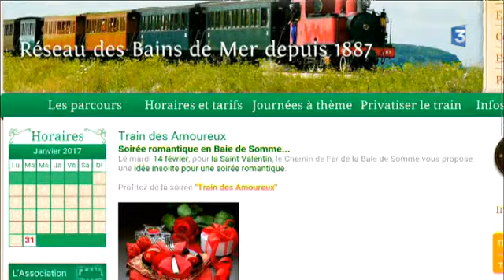La Saint-Valentin dans le petit train de la baie de Somme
Le mardi 14 février 2017, le Chemin de fer de la baie de Somme propose une idée insolite pour la Saint Valentin.

Le "Train des amoureux", un authentique train historique à vapeur, s'élancera de Saint-Valery-sur-Somme en début de soirée en direction de Noyelles-sur-Mer.

Sur le chemin du retour, le train fera un arrêt sur la digue et du calme de la baie pour savourer un apéritif gourmand et un dessert spécial « Saint-Valentin ».